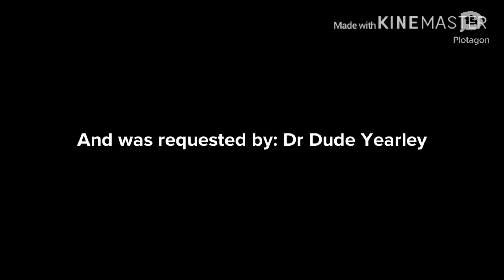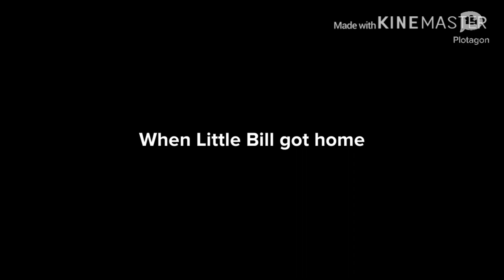Little Bill Beats up Dr Dude Yearley/ Grounded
Requested by: Dr Dude Yearley